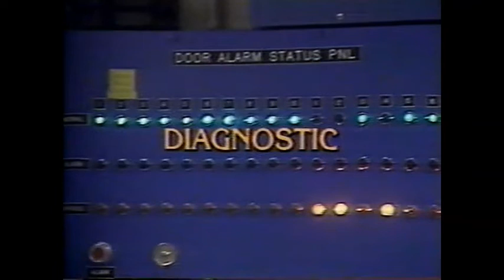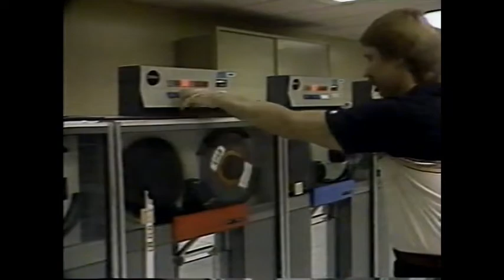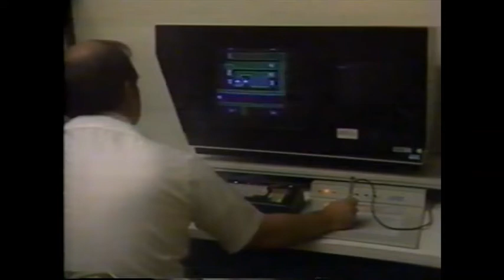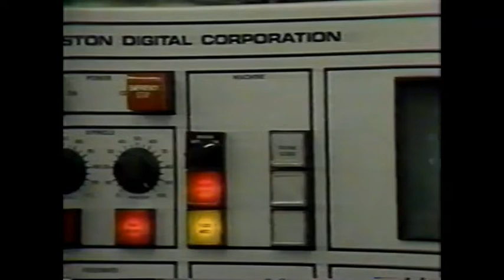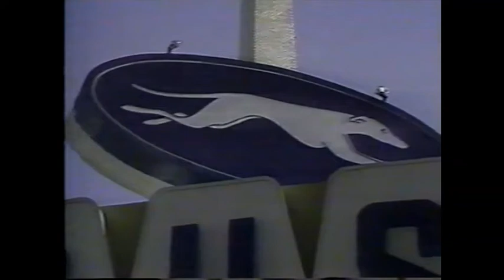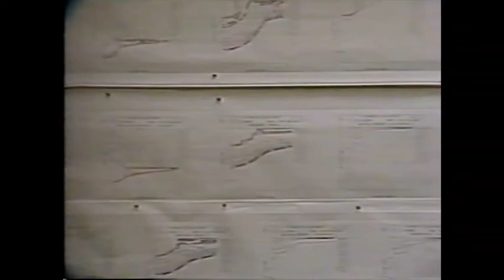The Business of Management- Controlling (1982, episode 17)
Checking performance by established standards is the key focus on this episode of PBS series designed to improve managerial skills, with Robert Denison your host.